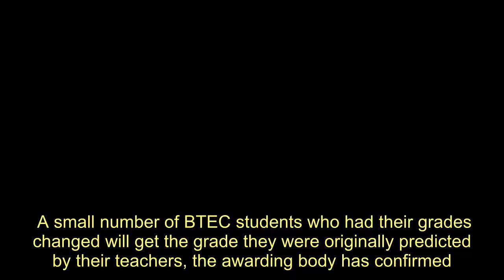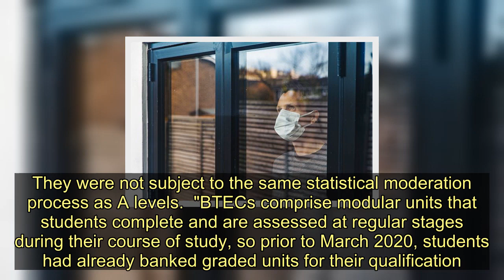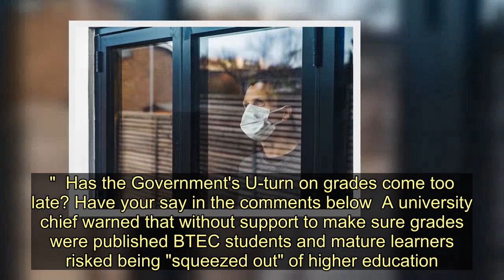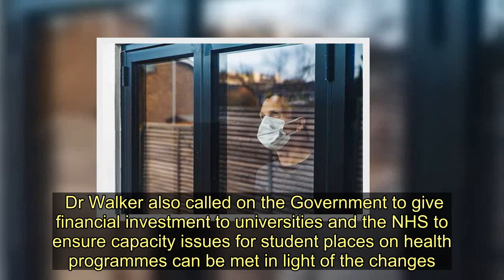Downgraded BTEC pupils to be given their predicted grades as part of exam U-turn - Today News